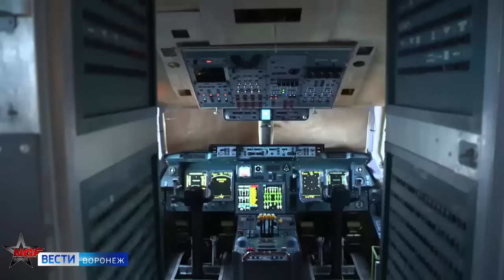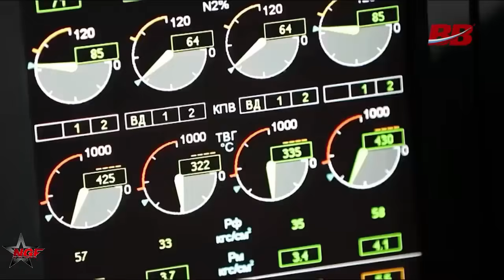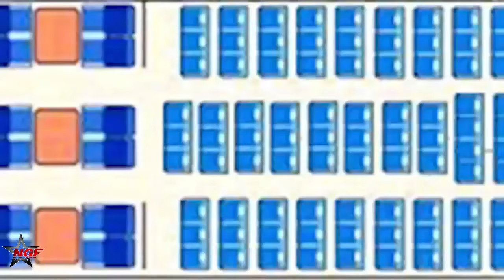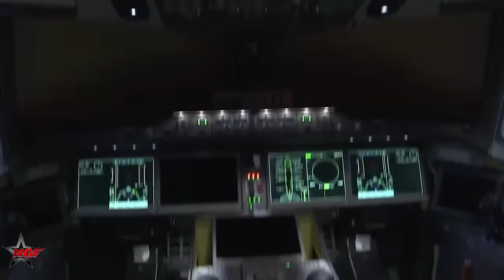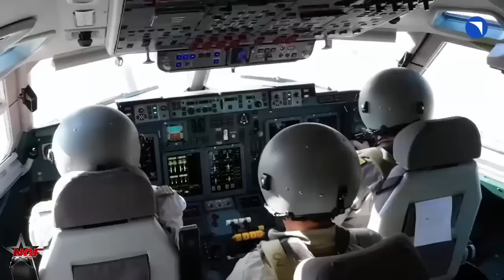Russian New Il-96-400M to Expand UAC’s Civil Aircraft Lineup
This ambitious project underscores Russia’s commitment to self-reliance in aviation, showcasing its engineering prowess and determination to compete on the global stage despite external challenges. The Il-96-400M, an evolution of the Soviet-era Il-96-300, represents a significant leap forward, blending proven design with cutting-edge technology to meet modern demands for efficiency, capacity, and reliability.